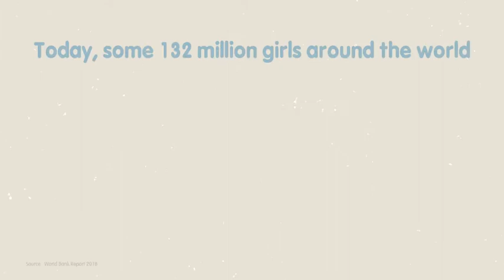Why educate girls?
Dive deep into the reasons of illiteracy among girls in India through this video curated  for one of our clients.